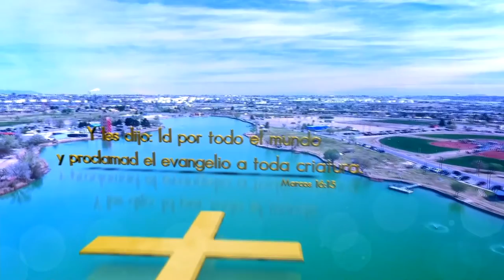"Que Hay En El Valle?" - Bobby Garcia (unidos 7 19 22)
Salmos 23:1-3
Jehová es mi pastor
23 Jehová es mi pastor; nada me faltará.
2 En lugares de delicados pastos me hará descansar;
Junto a aguas de reposo me pastoreará.
3 Confortará mi alma;
Me guiará por sendas de justicia por amor de su nombre.